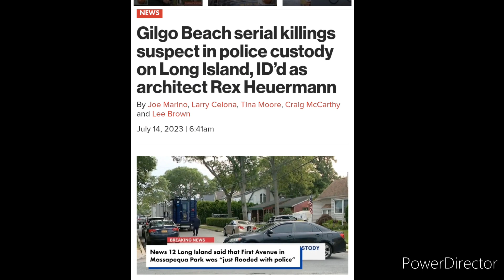Rex Heuermann arrested in connection to Long Island Serial killer case